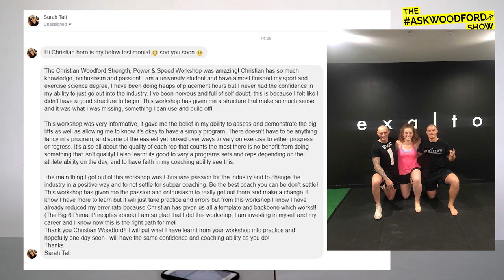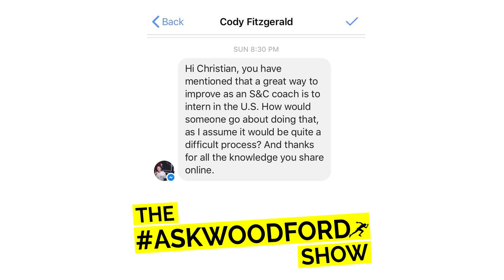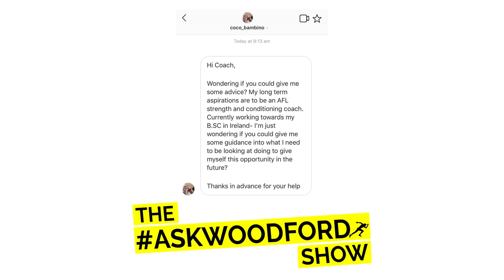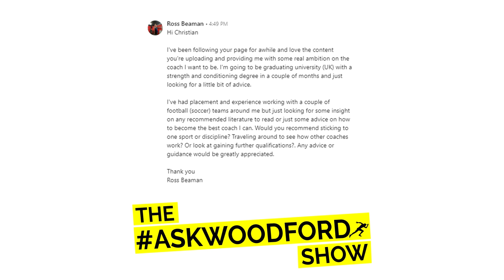Career Development as a Strength & Conditioning Coach in Australia | AskWoodford 32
If you're a coach/trainer or aspire to work in the elite sport you NEED to watch this episode of AskWoodford before you move forward in this industry.

3:49 Hi Christian, you have mentioned that a great way to improve as an S&C coach is to intern in the U.S. How would someone go about doing that, as I assume it would be quite a difficult process? And thanks for all the knowledge you share online. - Cody Fitzgerald

10:30 Wondering if you could give me some advice? My long term aspirations are to be an AFL strength and conditioning coach. Currently working towards my B.SC in Ireland- I'm just wondering if you could give me some guidance into what I need to be looking at doing to give myself this opportunity in the future? Thanks in advance for your help.

17:27 I've had placement and experience working with a couple of football (soccer) teams around me but just looking for some insight on any recommended literature to read or just some advice on how to become the best coach I can. Would you recommend sticking to one sport or discipline? Traveling around to see how other coaches work? Or look at gaining further qualifications?. Any advice or guidance would be greatly appreciated.

Christian Woodford hosts the The AskWoodford show, a strength & conditioning sports science focused Q&A video show.

Christian Woodford is one of Australia’s best performance coaches in the private sector and has developed a system through unique understanding of neuromuscular physiology and real world application that works for athletes of all levels, ages and sports. Christian is the founder of WSSC (Woodford Sports Science Consulting) a company that has evoked change in the industry and developed the profile of applied sport science/strength & conditioning coaches in the private sector in Australia.

Filmed & Edited by @AlexSandalis